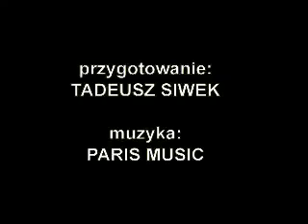Duchy Dolnośląskie Sukkub